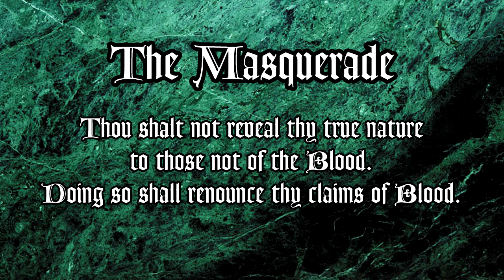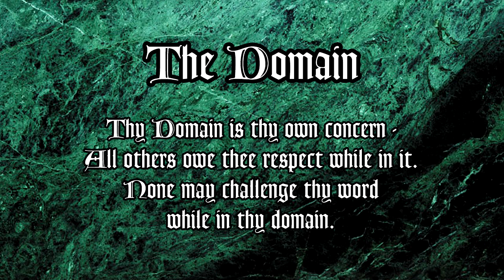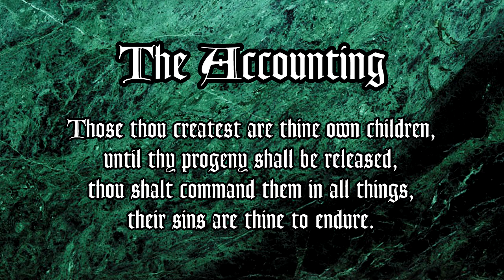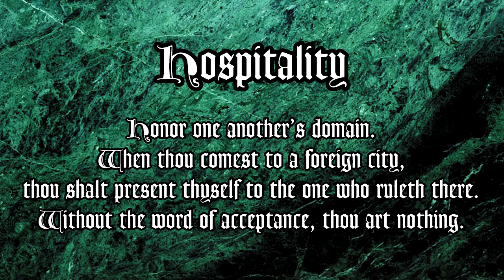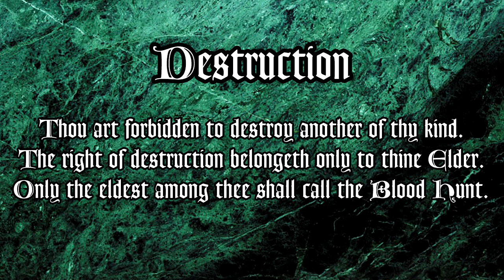Vampire: the Masquerade - Traditions of the Camarilla (Lore)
We return to discuss the Camarilla once more, focusing on the core ruleset that any fledgling must know before they can hope to be accepted into the Ivory Tower.

Before clans, before politics, survival is the key priority for any kindred. With unlife comes a great fear for losing what they have, so most sires take great care to teach their childes these ancient traditions.

This will be the last "general" video for a bit, as the next couple of videos will be a more in-depth exploration of clan Toreador; both its history, its current status, and some of the many faces that make up the Who's who.

YouTube doesn't allow annotations anymore, but I'll make a pinned post with any corrections.